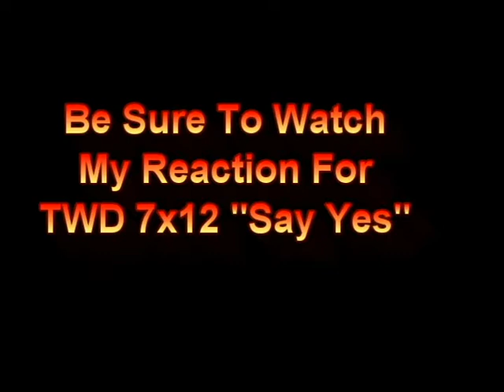Sleep Deprived Thoughts for The Walking Dead's 7x12 "Say Yes"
Sleep Deprived, Flu Induced, Champagne Influence Thoughts For The Walking Dead's Say Yes. Michonne's Abs Though...